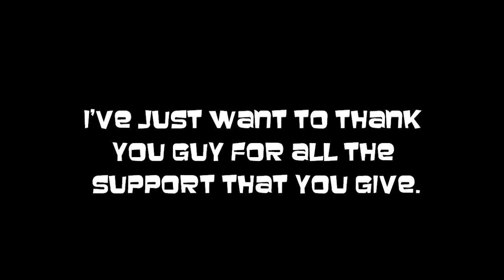[OLD] 500 Subs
ENDING OUTRO- Whiewood- Beach Walk